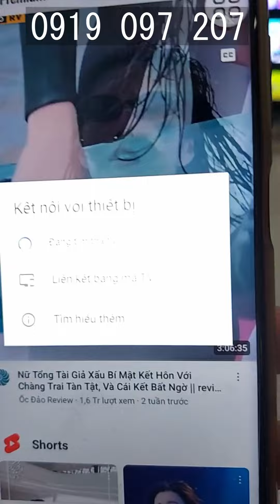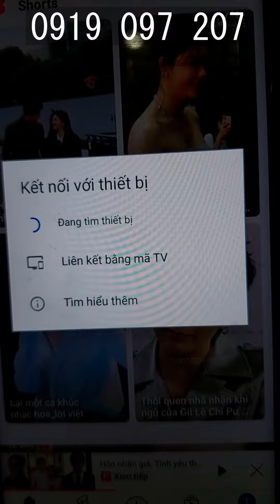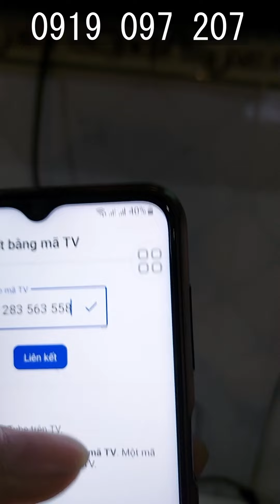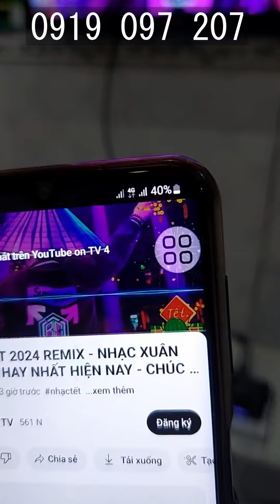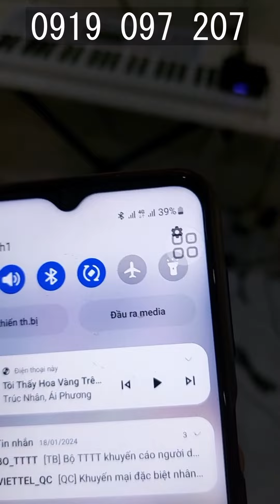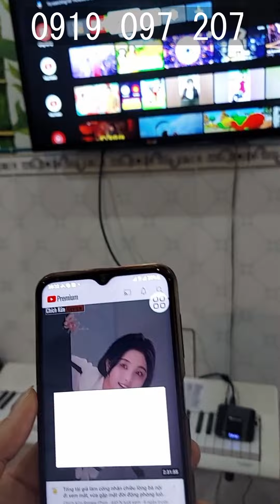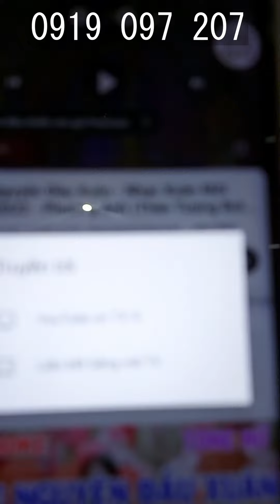Đầu BOX TV 4K Cho Quán Cafe, Nhà Hàng, Khách Sạn, Dàn KARAOKE Âm Thanh Chuẩn Chuyên Nghiệp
►Tên video: Đầu BOX TV 4K Cho Quán Cafe, Nhà Hàng, Khách Sạn, Dàn KARAOKE Âm Thanh Chuẩn Chuyên Nghiệp